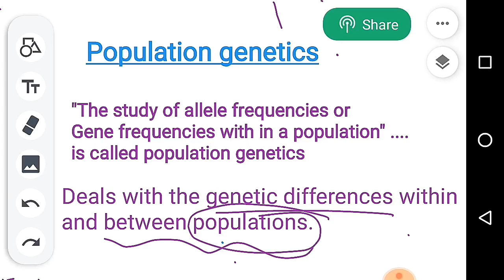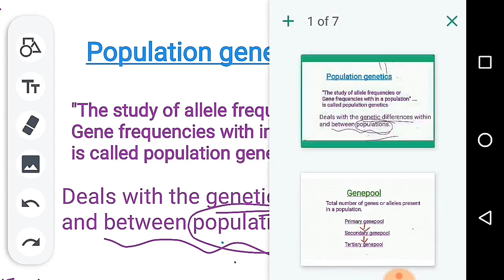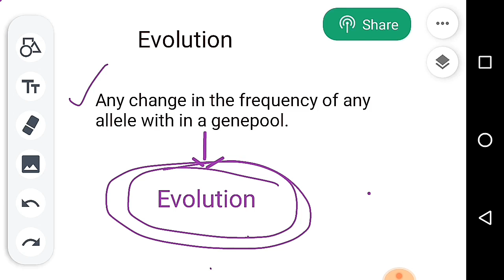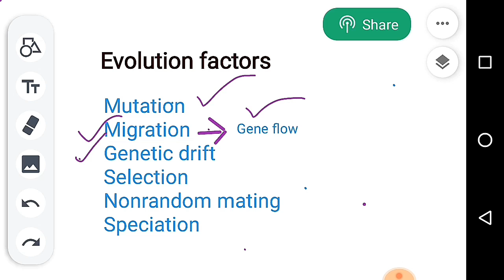Population genetics-EVOLUTION.... ZOOLOGY In TELUGU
Useful for JL and DL ZOOLOGY... competitive exams